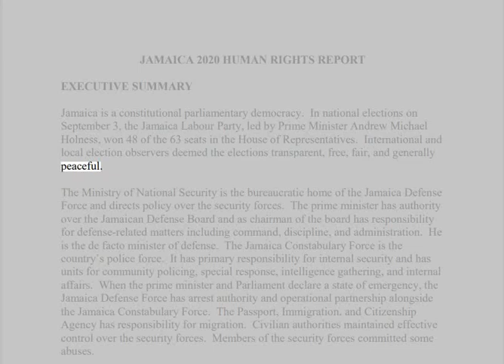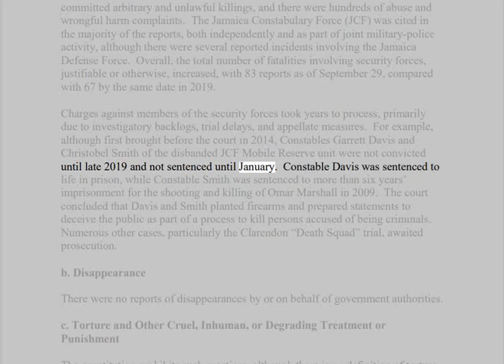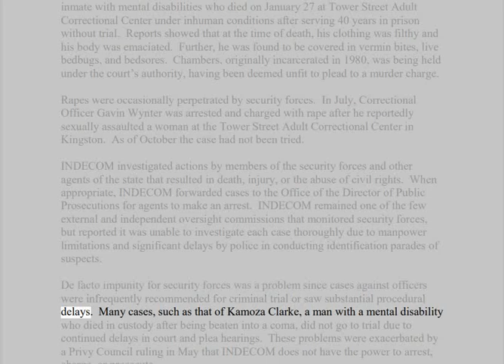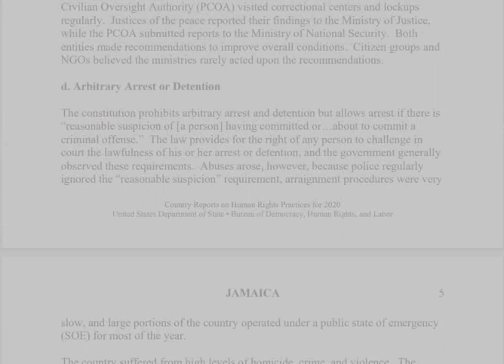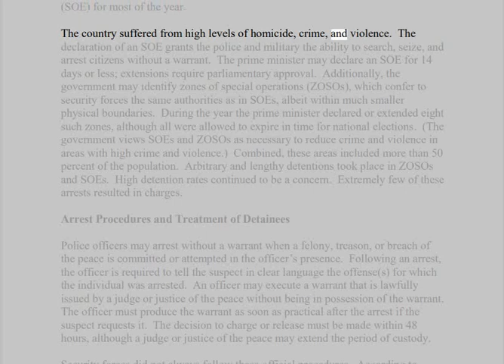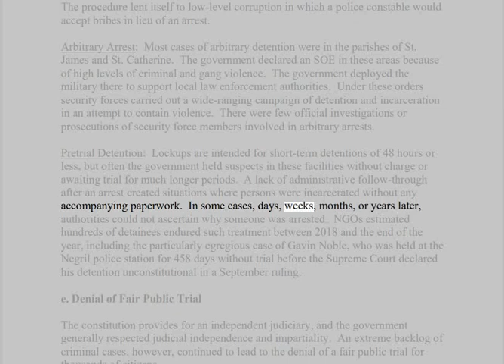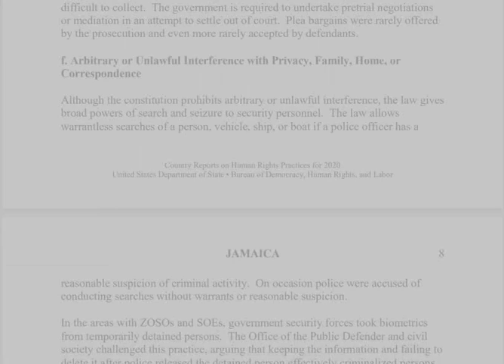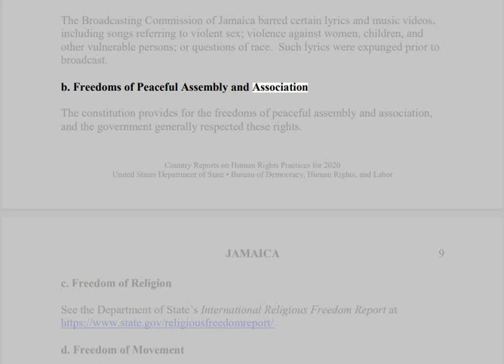🟢 JAMAICA 2020 HUMAN RIGHTS REPORT 1.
🟢 WITHOUT PREJUDICE UCC 1-308: All Fundamental Rights & Freedoms Reserved Explicitly Without Recourse.